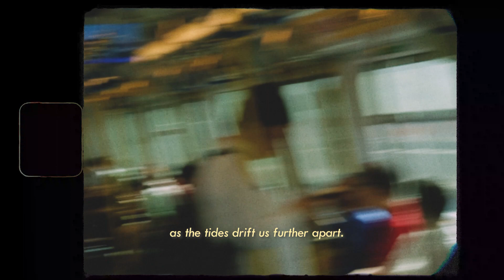a familiar stranger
“We may leave a house, a town, a room, but that does not mean those places leave us. Once entered, we never entirely depart the homes we make for ourselves in the world.” - Ari Berk

The concept of how we form what ‘home’ is to us fascinates me to no end. Hong Kong is a place that comforts me upon each visit, enveloping me in familiarity with its colourful exteriors, deliciously heartwarming foods and maze-like shopping complexes. Yet, while I feel ‘at home’ there, it’s not my home. It is my mum’s. This is a snapshot from July of 2019, when I briefly visited the places of her youth with her, as well as explored a bit on my own. I create this video two years later, thinking about how odd it feels to have a place loosely tied to my personal identity, but not close enough to be anything more than familiar strangers.

A special thank you to @alichannie (on Instagram), @clahrah  & @lifebywing for showing me where you call home. 💓

Lena ♡

👈 I post most frequently here 🤗

🎼 Nate Blaze - Building Blocks